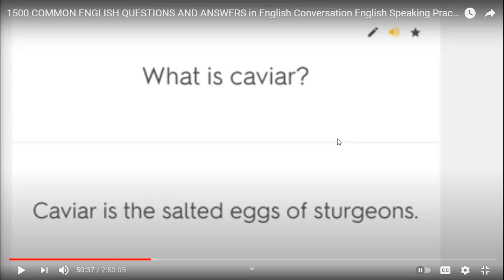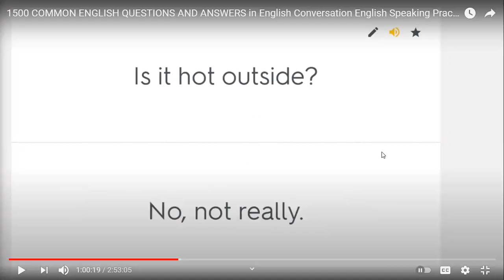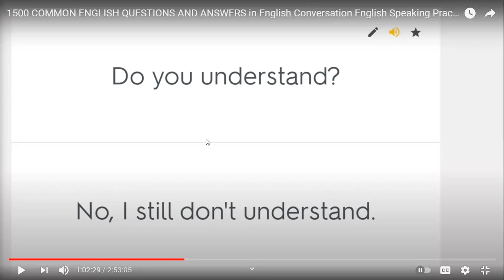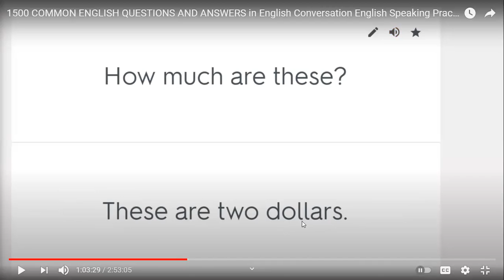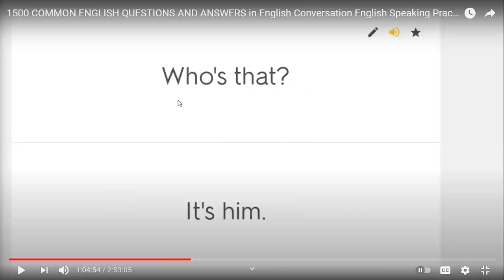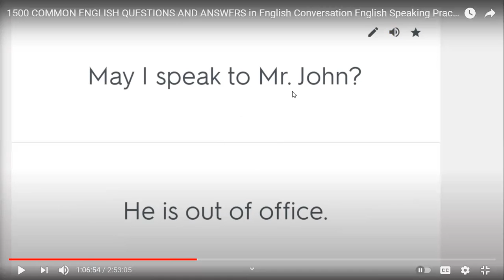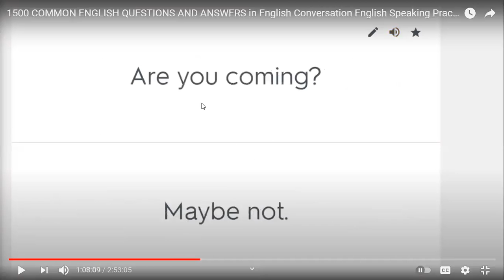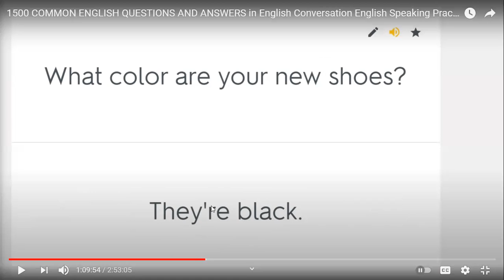Spoeken English wih Sarfarz video 4 010321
Springs English Academy offers online/physical IELTS and Spoken English classes from Bahria Town, Lahore.